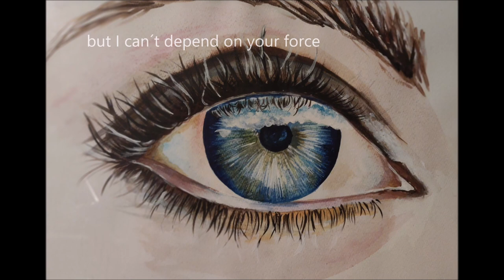No Way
own music by Oliver Bauer (alias weak2fly)

No way  -  from my Album "Virgin Eyes"
Written by Oliver Bauer
All Lyrics, Instruments and voices by Oliver Bauer